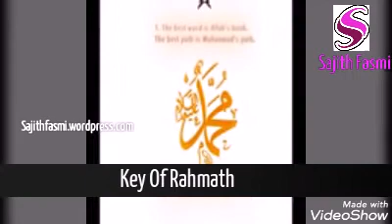Ash Sheikh Hidhayathullah Razeen (Rahmani) - Key Of Rahmath